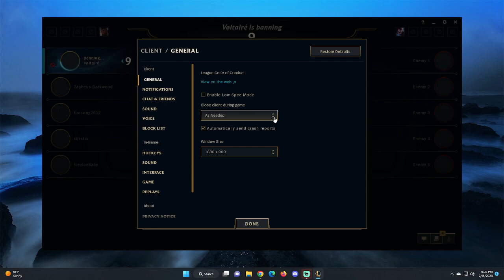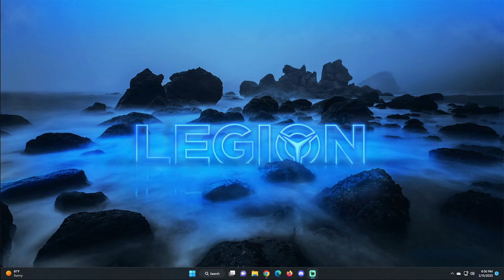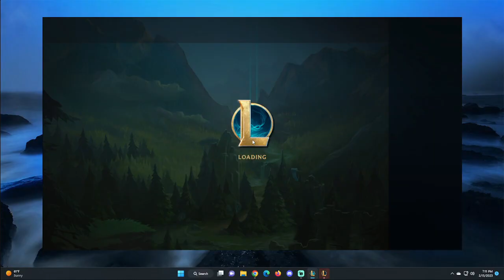WHAC League of Legends | Indiana Tech vs. Siena Heights